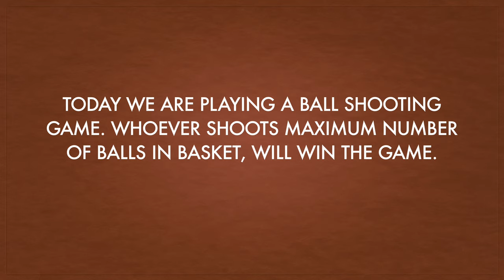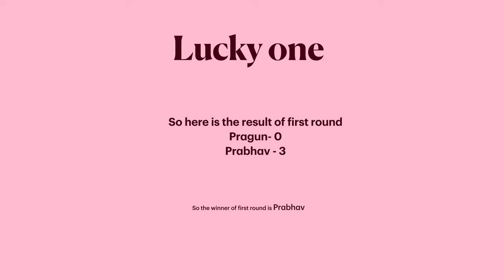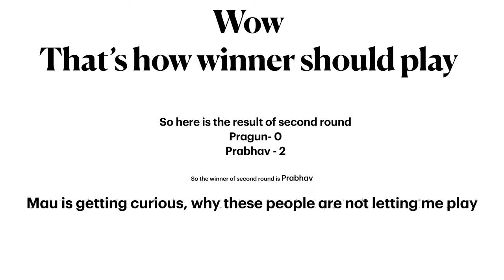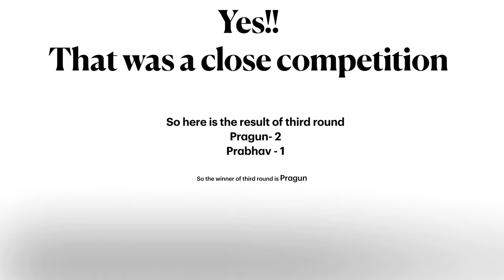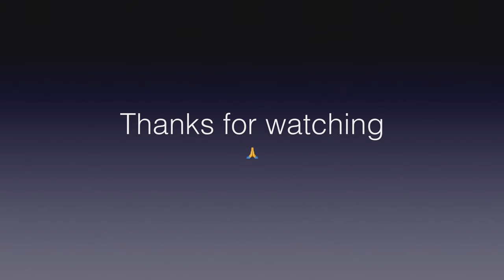Challenge Time, Fun games for kids, indoor games, ball game, Labrador, dog playing game, kids play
Took a ball playing challenge from my brother. It’s a fun indoor game. Our Labrador puppy also took part in this challenge. Very nice fun game. Must try  at home.